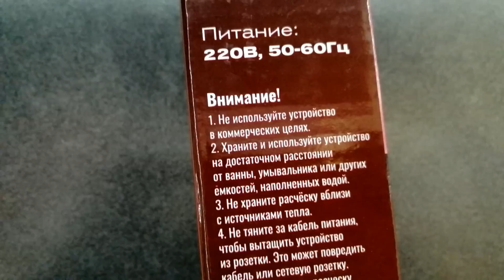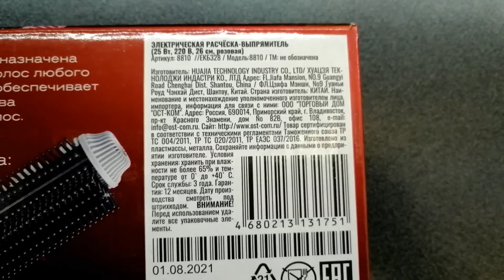ТЕСТ ЭЛЕКТРО РАСЧЕСКИ ИЗ СВЕТОФОРа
Сегодня мы поговорим о товарах из магазина СВЕТОФОР г. Вязьма